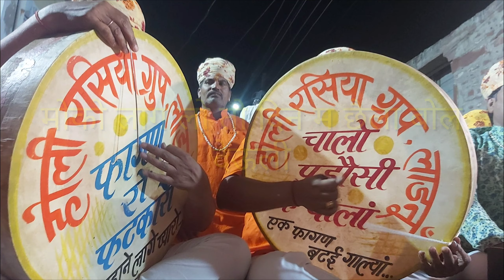होली 2021 गीत | मोको लागलो तो दिन म छैला बोल देऊली | New Rajasthani Holi song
राजस्थान की सबसे शानदार व (प्रसिद्ध) होली गीत

होली गीत - !! मोको लाग लो तो दिन म छैला बोल देऊली !!

गायक -  चेतन जी भोजक
छंग वादक - सुरेंदर जी
नगारा वादक - नोरतन जी भोजक

लाडनूँ में फागुन एक माह के लिए प्रतिदिन शानदार प्रोग्राम
राजस्थान में सबसे ज्यादा होली पर गाने वाला लोक गीत होलीगीतो के साथ
राग रंग उमंग छंग के साथ

फागण रसिया ग्रुप लाडनूँ

Best_holi _song

होली 2021,
होली 2021 dj,
होली 2021 खेसारी लाल यादव,
होली 2021 पवन सिंह,
होली 2021 कब है,
होली 2021 गाना,
होली 2021 भोजपुरी,
होली 2021 हिंदी,
होली 2021 डीजे,
होली 2021 ankush raja,
होली 2021 antra singh,
होली 2021 all,
होली 2021 dj all,
होली 2021 bhojpuri,
होली bhojpuri song 2021,
new bhojpuri होली 2021,
bhakti होली 2021,
होली 2021 cg,
होली 2021 dj cg,
होली गीत 2021 cg,
होली 2021 dj remix,
होली 2021 dj video,
होली 2021 dj भोजपुरी,
होली 2021 dj song,
होली 2021 dj pramod premi,
होली 2021 date,
होली 2021 d j,
होली 2021 gana,
होली 2021 hindi,
होली song 2021 hindi,
होली 2021 dj hindi,
होली गाना 2021 hindi,
होली 2021 jogira,
होली 2021 khesari,
होली 2021 kallu,
होली 2021 khesari lal yadav,
khesari lal होली 2021,
2021 ka होली,
होली 2021 live,
होली 2021 mp3,
होली 2021 mp3 सॉन्ग,
भोजपुरी होली 2021 mp3,
2021 के होली mp3,
होली का गाना 2021 का mp3,
2021 के नया होली mp3,
2021 का नया होली mp3,
2021 का mp3 होली,
होली 2021 new,
होली 2021 nonstop song,
भोजपुरी होली 2021 new,
होली new song 2021,
होली गाना 2021 new,
होली new song 2021 dj,
होली 2021 pawan singh,
होली 2021 pramod premi,
awadhesh premi 2021 होली,
होली 2021 song,
होली 2021 status,
होली 2021 samar singh,
होली 2021 shastri,
आर्युवेदीक_होली_2021 video,
बोजपुरीगाना video 2021 होली,
2021 16 होली,
होली 2021 होली 2021,
2021 होली के गाना 2021,
2021 का होली 2021 का,
होली गाना 2021 mp 3,
होली 2021 mp 3

राजस्थानी song dj,
राजस्थानी song 2021,
राजस्थानी song dance,
राजस्थानी song status,
राजस्थानी song new,
राजस्थानी songs 2020,
राजस्थानी song remix,
राजस्थानी song 2019,
राजस्थानी song 2020,
राजस्थानी dj bhakti song,
राजस्थानी bewafa song,
राजस्थानी dj song 2020
sanjay barkh
rajasthani song
rajasthani song 2021
bhagat shing

VPलाडनूँ
VPLADNUN
VIKASHPRAJAPATLADNUN
FAGAN2021
FAGANN
FAGANHOLIGEET
RUPIYOGEET
BHURUJIKIHOLI
FAGANAAYORE
holi
rajasthanisongs
ladnunkiholi
rajastha
holi geet 2021 bhojpuri,
holi geet 2021 khesari lal yadav,
holi geet 2021 pawan singh,
holi geet 2021 dj